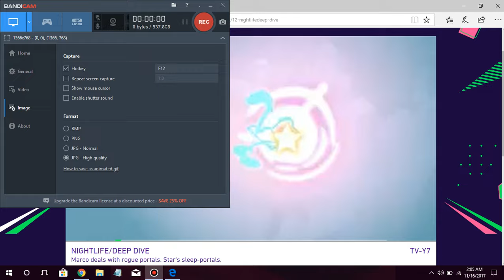Star Vs The Forces of Evil Adult Marco Returns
The 6-pack Marco makes his appearance alongside Heckapoo. It is time for muscles to show off!

From the Episode Night Life.

All rights for the show Star Vs The Forces of Evil go respectively to Daron Nefcy and Disney XD for their hard work to make this possible.